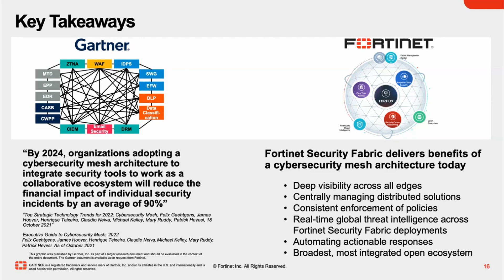The Failed M&M Approach (An Alternative to Building a Hard Security Shell with a Soft Inside)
The traditional approach to cybersecurity, which involves layer after layer of protection, is outdated and inefficient. Instead, the focus should be on a defense-in-depth strategy, which involves using a range of different security measures to protect against threats. This approach is more effective because it is not reliant on any single product or vendor.

Finally, we emphasize the importance of automation in cybersecurity, which can help to reduce the workload on security teams and ensure that devices are programmed consistently and effectively. Overall, the DOF Creations advocates for a more collaborative and streamlined approach to cybersecurity that is focused on results rather than individual products or vendors.